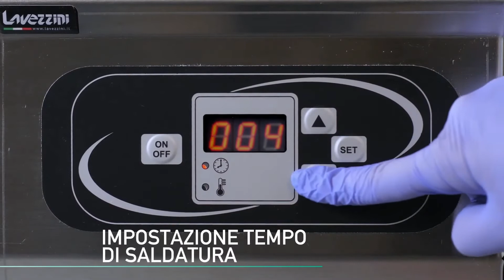Termoseladora cuvetes manual Seal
Termoseladora manual de Cuvetes Gastronorm